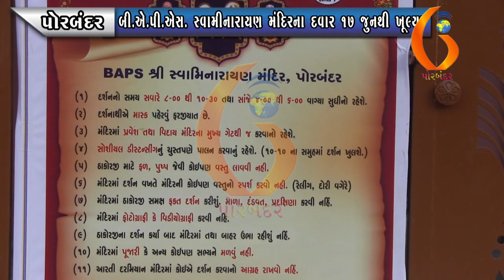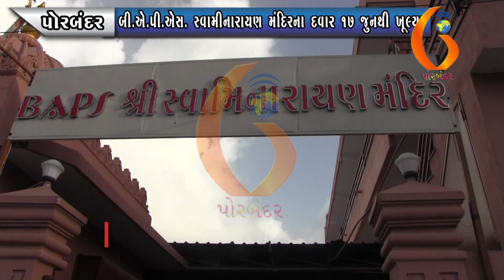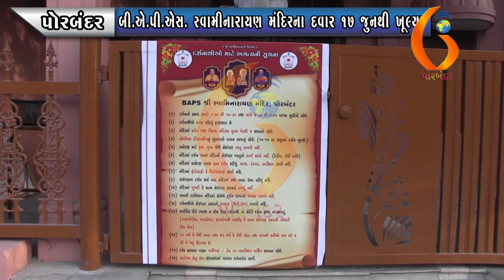PORBANDAR બી એ પી એસ સ્વામીનારાયણ મંદિરના દવાર ૧૭ જુનથી ખૂ૯યા 19 06 2020